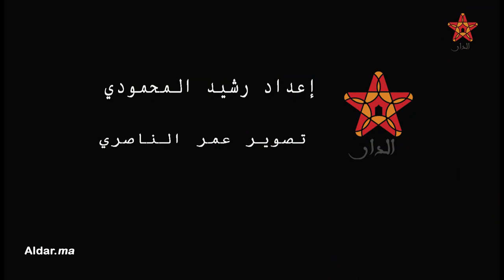بالتفاصيل.. بهذه الطريقة تعرض منخرطو الرجاء للاعتداء بمدينة بركان